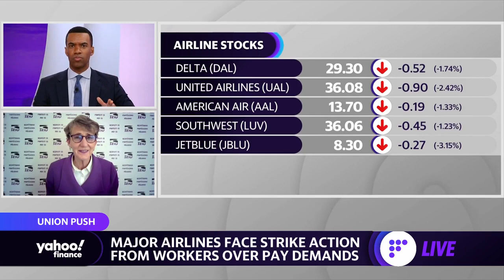Major airline CEOs ‘are to blame’ for worker shortages, SEIU president says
Service Employees International Union (SEIU) International President Mary Kay Henry joins Yahoo Finance Live to discuss staffing shortages across the airline industry, potential strike action, and summer travel demand.